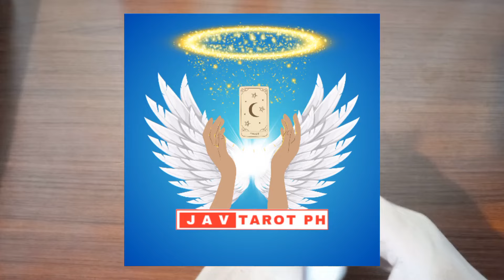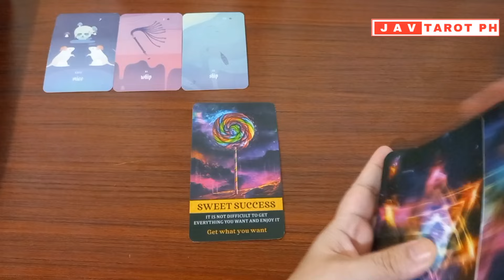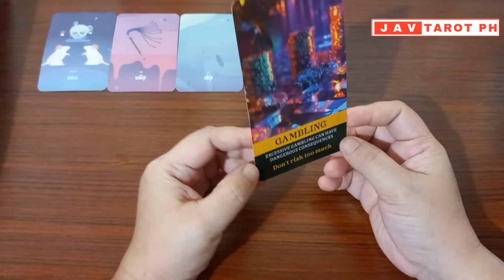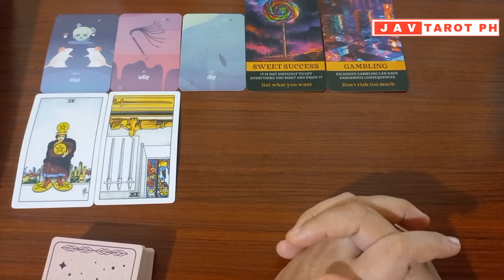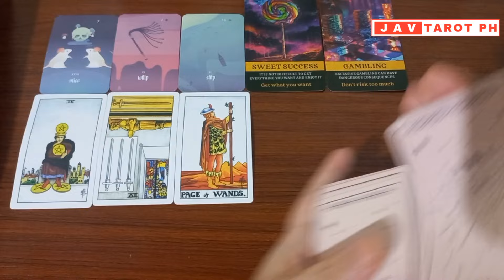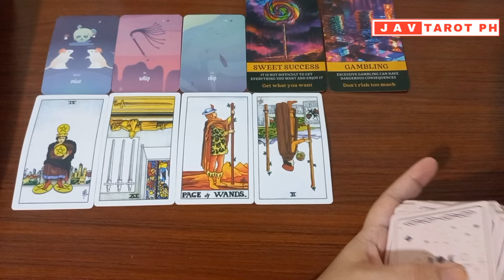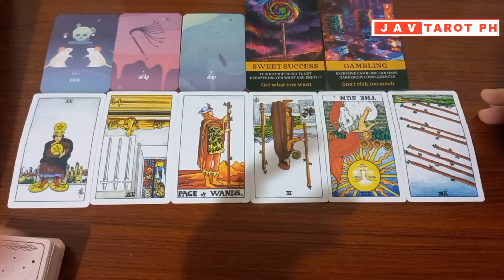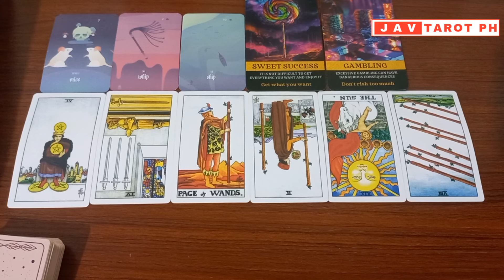ARIES September 16 to 22, 2024 Career and Money WEEKLY Gabay Tarot Reading